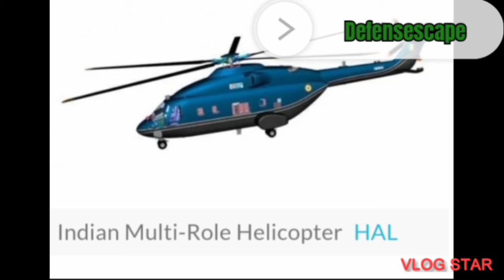Today's Top Defence Updates